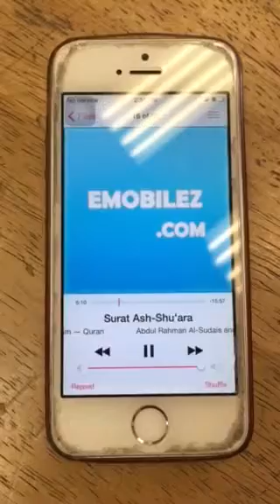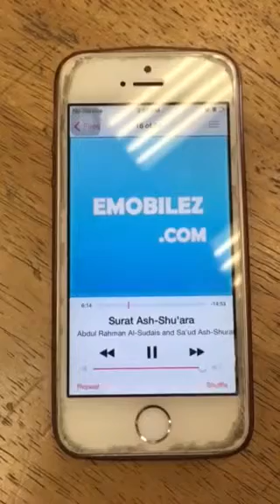Qur'An. Surah Ash-Shu'ara. Sa'ud Ash-Shuraim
52. And We inspired Musa (Moses), saying: "Take away My slaves by night, verily, you will be pursued."

53. Then Fir'aun (Pharaoh) sent callers to (all) the cities.

54. (Saying): "Verily! These indeed are but a small band.

55. "And verily, they have done what has enraged us;

56. "But we are host all assembled, amply fore-warned."

57. So, We expelled them from gardens and springs,

58. Treasures, and every kind of honourable place.

59. Thus [We turned them (Pharaoh's people) out] and We caused the Children of Israel to inherit them.

60. So they pursued them at sunrise.

61. And when the two hosts saw each other, the companions of Musa (Moses) said: "We are sure to be overtaken."

62. [Musa (Moses)] said: "Nay, verily! With me is my Lord, He will guide me."

63. Then We inspired Musa (Moses) (saying): "Strike the sea with your stick." And it parted, and each separate part (of that sea water) became like the huge, firm mass of a mountain.

64. Then We brought near the others [Fir'aun's (Pharaoh) party] to that place.

65. And We saved Musa (Moses) and all those with him.

66. Then We drowned the others.

67. Verily! In this is indeed a sign (or a proof), yet most of them are not believers.

68. And verily, your Lord! He is truly the All-Mighty, the Most Merciful.